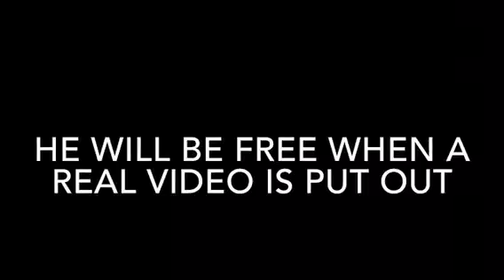I’m gone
Halp